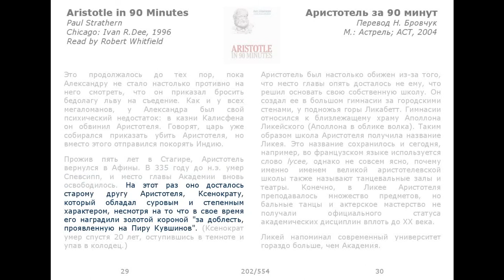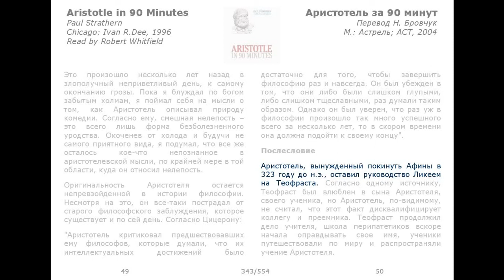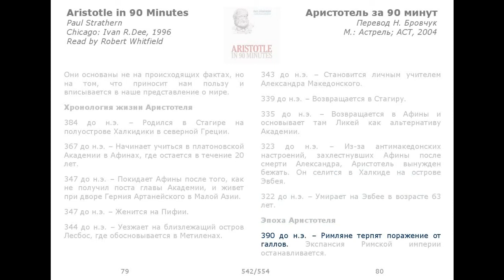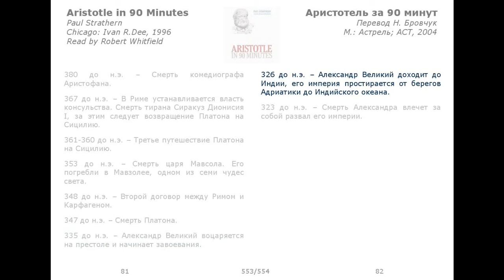Aristotle in 90 Minutes